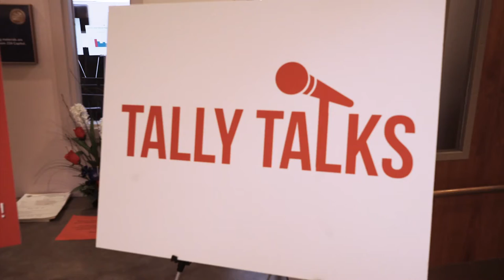Tally Talks: Dr. Martin Makary presented by Chair Jose Oliva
Tally Talks, hosted by Representative Jose Oliva, is a reoccurring event where special guests speak directly to the Florida House of Representative and other legislators.

For this Tally Talk we invited Dr. Martin Makary to speak with our legislators. Dr. Makary is an American surgeon, author, and medical commentator for NBC and FoxNews.

His book, Unaccountable: What Hospitals Won’t Tell You and How Transparency Can Revolutionize Health Care, is a New York Times Best Seller.